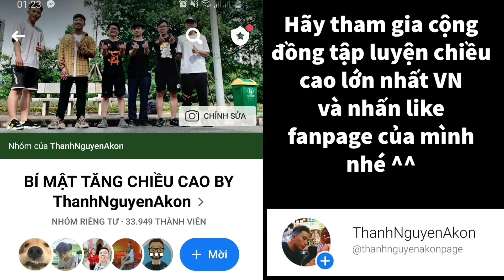#106 Sau 4 tháng không gặp Phú cao thêm mấy cm ? Hành trình 1m64 lên 1m68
TĂNG CHIỀU CAO THÀNH CÔNG